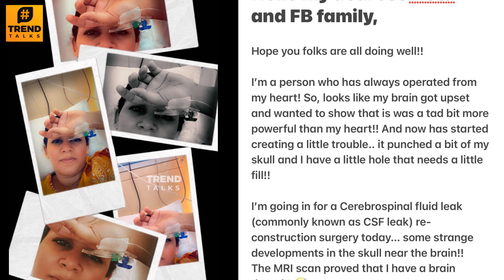Archana's Operation Success 🙏🏼 - Daughter Zaara Emotional Video | Live Updates | Wow Life